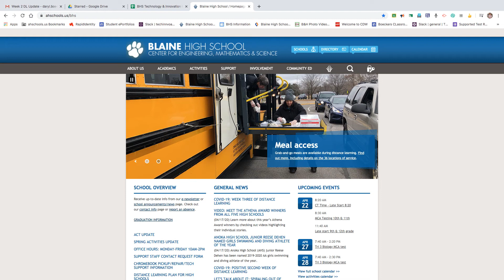Nod Grid Unsync + Re-Sync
Step-by-step instructions (w/o sound) on how to unsync and resync to improve extension performance for Nod and Grid.